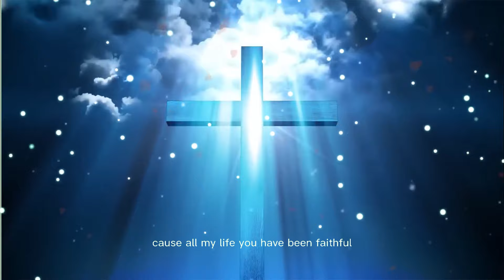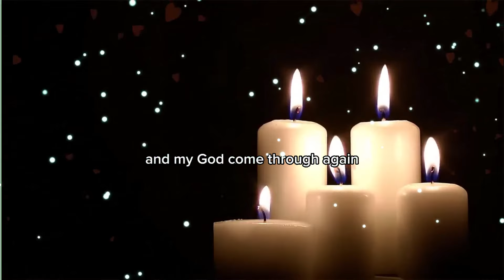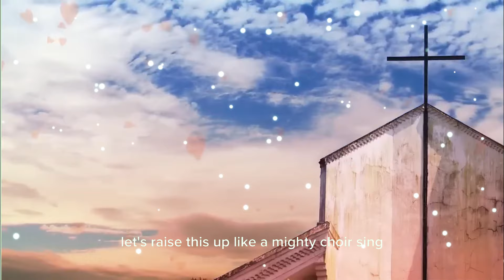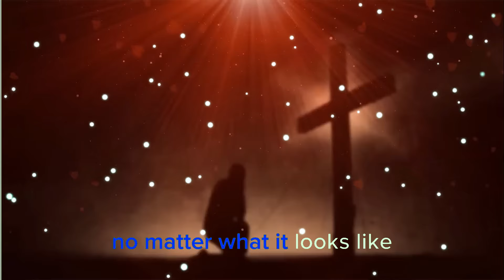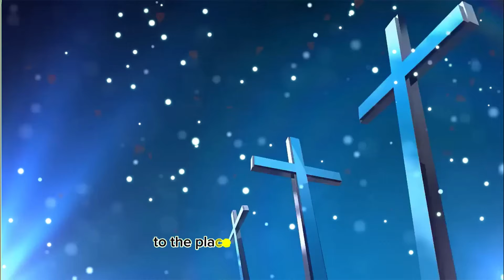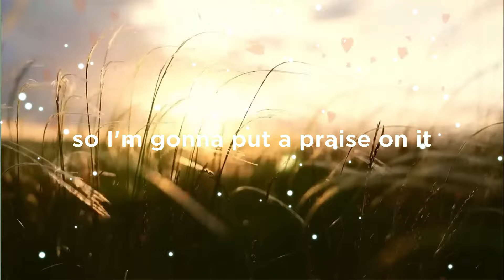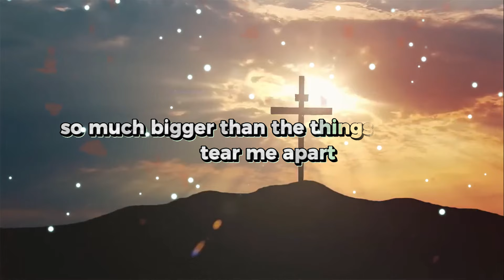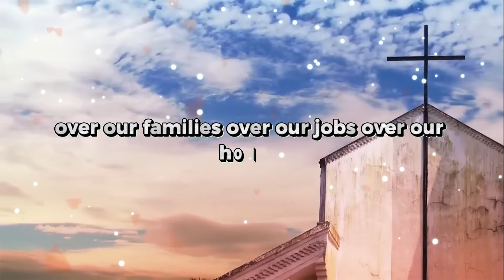Goodness Of God 🙏Top 100 Gospel Music Of All Time 🙏 CeCe Winans, Tasha Cobbs, Jekalyn Carr